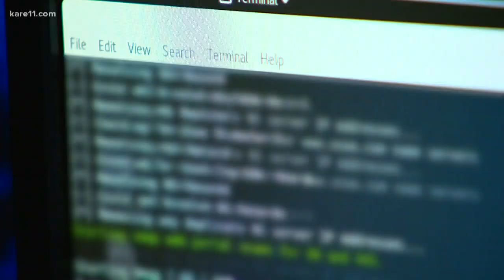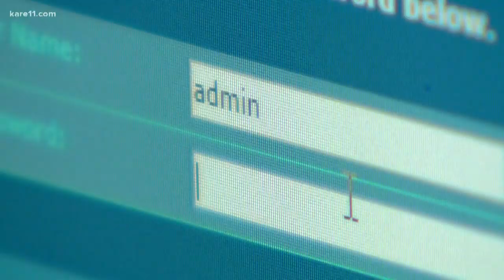Retirement account hacks on the rise, here's how to protect yourself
Cyber criminals are targeting more 401k's, IRA's and Roth IRA's so they can hack more of your money. Simple tips to protect your nest egg.